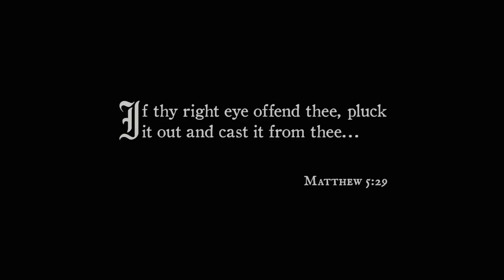The Amish: Shunned Extended Preview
Premiering on PBS February 4, 2014. Follow seven people who have chosen to leave their closed and tightly-knit communities for the outside world, knowing they can never return.